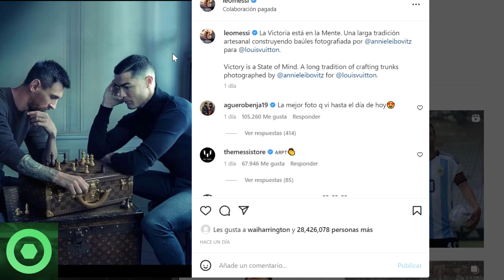💥¡𝘼𝙩𝙚𝙣𝙘𝙞𝙤́𝙣!💥𝙈𝙖𝙧𝙖𝙫𝙞𝙡𝙡𝙤𝙨𝙖 𝙉𝙤𝙩𝙞𝙘𝙞𝙖 De LEO MESSI Y CRISTIANO RONALDO 🔴𝙐́𝙡𝙩𝙞𝙢𝙖 𝙃𝙤𝙧𝙖 Del MUNDIAL De QATAR